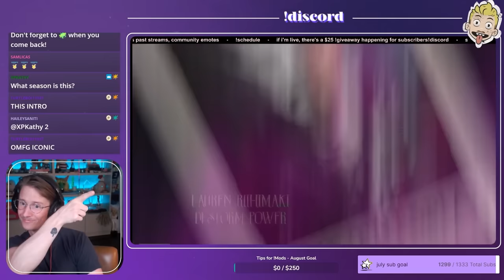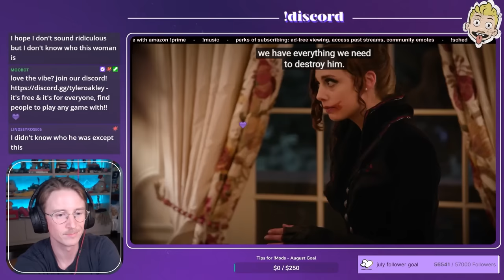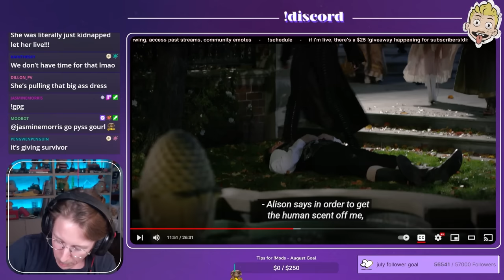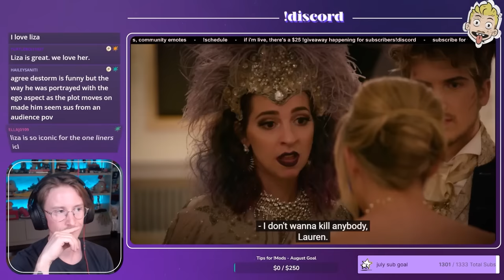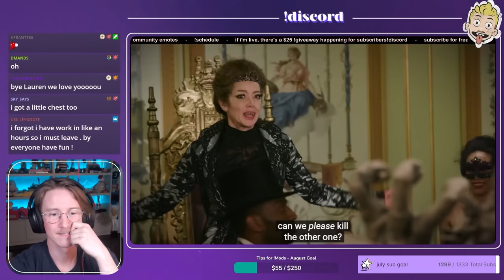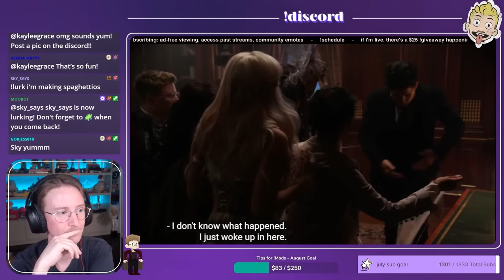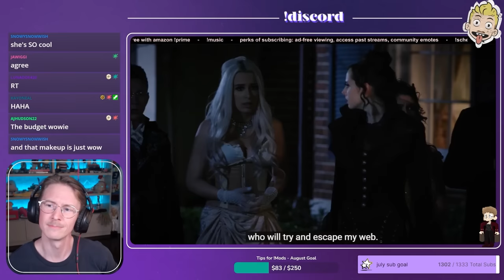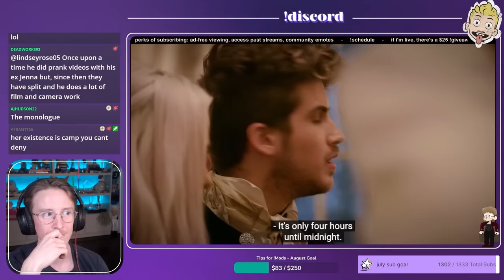Rewatching "Escape the Night" (Ep2 + Ep3)